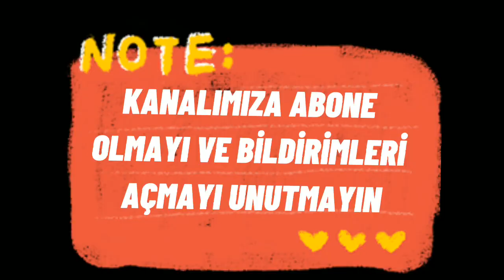BİM 20 OCAK 2021`e KADAR GEÇERLİ DİKİŞ - ÖRGÜ - YUMAK - ÇEYİZLİK ÜRÜNLER KATALOGU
Bim marketlere 13 ocakta gelicek olan ören bayan ürünleri tanıtım videosu